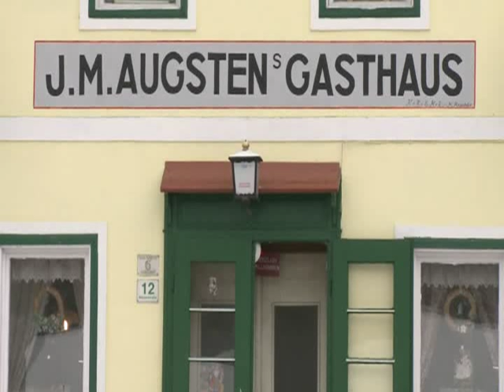Binder & Krieglstein feat. Karl Grünling - Mein größter Schatz (official video)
Jetzt gibt es ein Binder & Krieglstein feat. Karl Grünling Video zum Song "Mein größter Schatz" aus dem wunderschönen Tanzcafe.
Das neue Binder & Krieglstein Album "New weird Austrian" ist seit März 2010 bei Essy Recordings bzw. Universal Music Austria erhältlich.